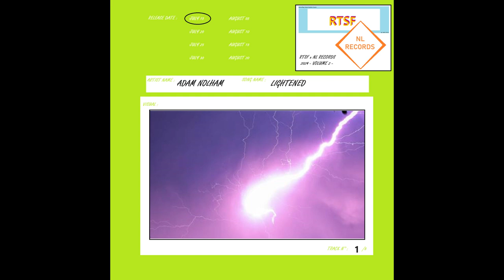Adam Nolham - Lightened